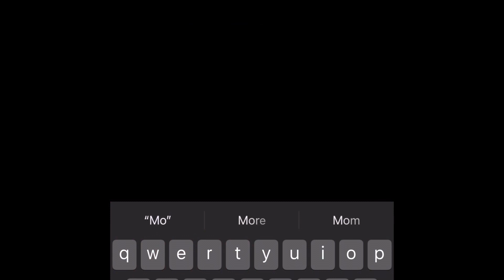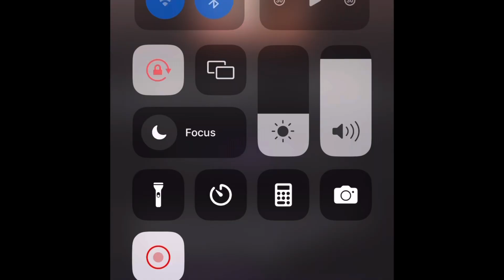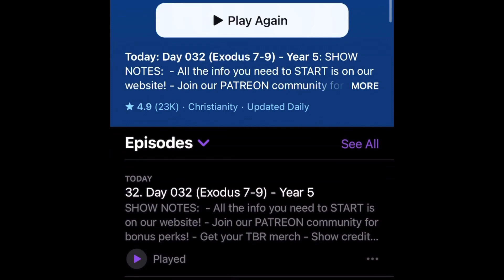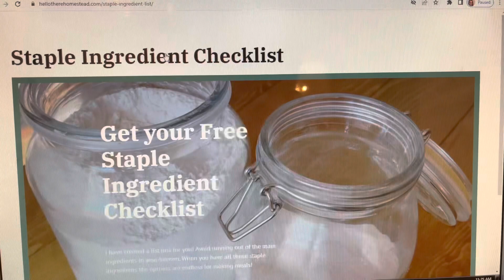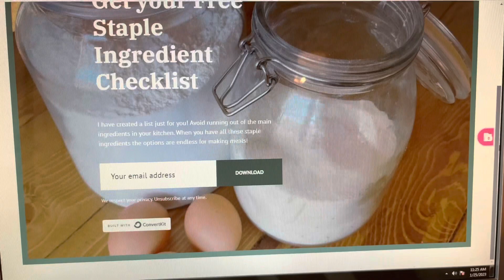TOP FIVE PODCASTS FOR MOMS/ My favorites!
Hi I’m Shaina! Welcome to the homestead! In this video we are chatting about my top 5 podcasts for Moms.  I will link all the podcasts below!

5. 1000 hours outside

4.  Habits and Home Show

3.  Baby Weight Nutrionist

2. Bible Recap

1. Don’t Mom Alone

While you are there don’t forget to get your free staple ingredient list 👇